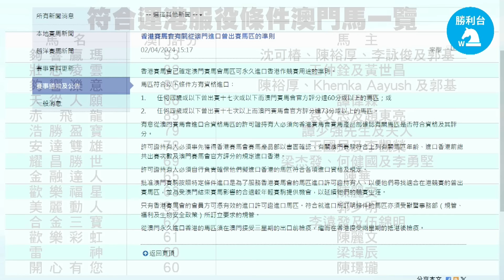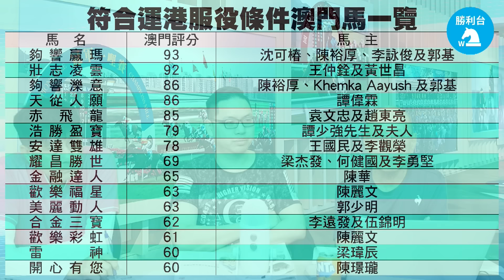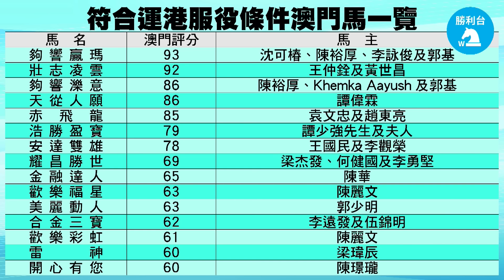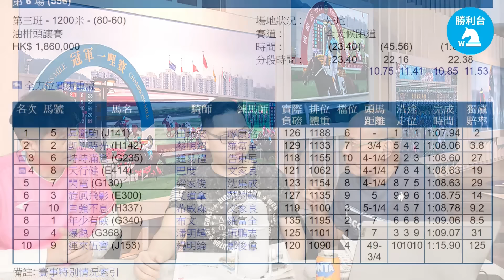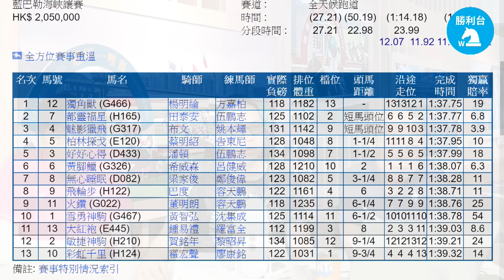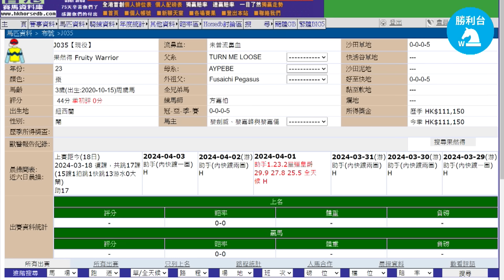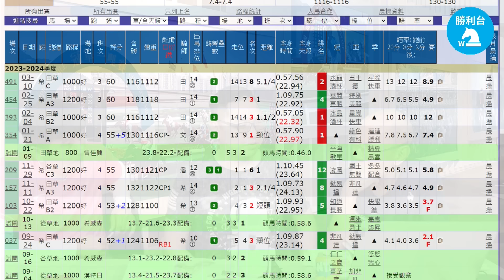《勝利台》棟析前瞻 │2024年04月04日 │ 主持：陳華棟、排哥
《勝利台》棟析前瞻，棟哥、排哥兩大資深馬壇猛人，同你分析每次賽前拆局，提供每次賽事重心柝局，亦會提供每次賽後跟進馬匹，實行做足功課齊齊勝利。

影片來源 : HKJC